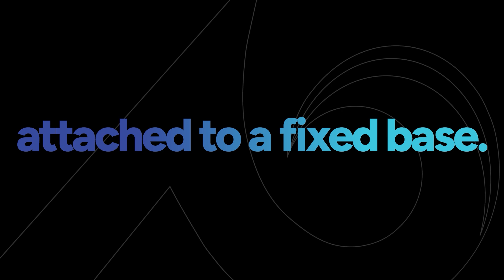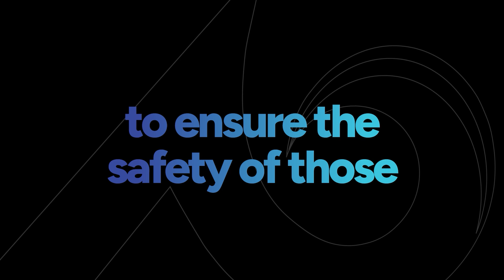Crane, Derrick, and Hoist Safety: Essential Definitions and Best Practices for Construction Sites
Understanding the various types of cranes, derricks, and hoists is foundational for anyone working on or around heavy lifting equipment on construction sites. In this Crane, Derrick, and Hoist Safety Training Course, we provide in-depth insights into the definitions, functions, and distinctions of each type of equipment. Covering the essential types of cranes—such as crawler cranes, locomotive cranes, and truck cranes—this course helps ensure that workers know the equipment they use and the specific safety practices associated with each type.

Safety around cranes and hoists isn't just about knowing what they can do; it’s about recognizing potential risks and maintaining rigorous standards for operation. This course will guide participants through the details of safe usage, required certifications, and safety protocols, helping them understand not only the technical aspects of crane operation but also how to create a secure working environment. Whether you're a seasoned operator or new to the field, understanding these fundamentals is key to safe and efficient lifting operations on any job site.

Key Course Highlights:

Overview of essential crane types and their primary uses
Detailed explanations of hazards associated with cranes, derricks, and hoists
Practical guidelines for safe operation and load handling
Steps for becoming a certified crane operator, rigger, or signal person
Insight into preventive measures to avoid common crane-related incidents

Course Details:

Length: 17 minutes
SKU: AT105
Languages: English, Spanish, French
Updated: 2024

Course Link:
Take a closer look at the essential definitions, safety protocols, and usage guidelines that make crane, derrick, and hoist operation safe and effective. Enhance your knowledge on crucial equipment distinctions and best practices to keep your job site secure. Watch the full course here: